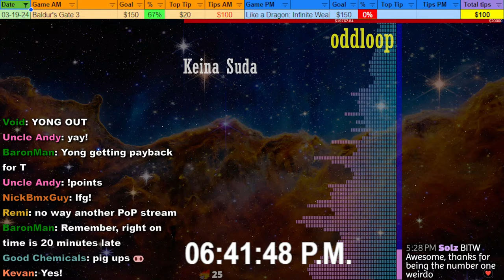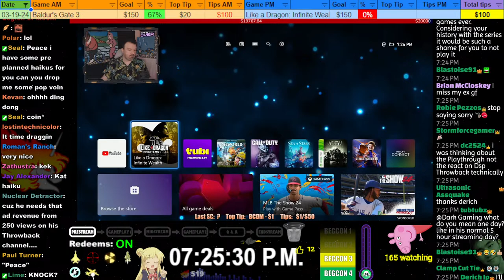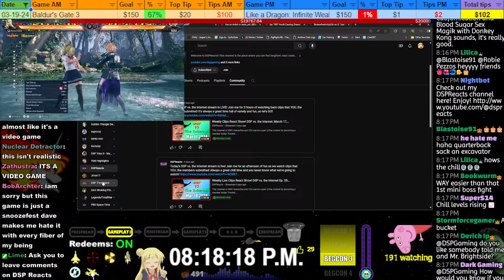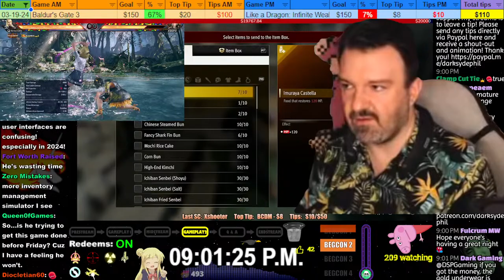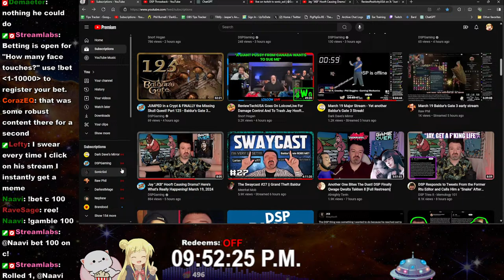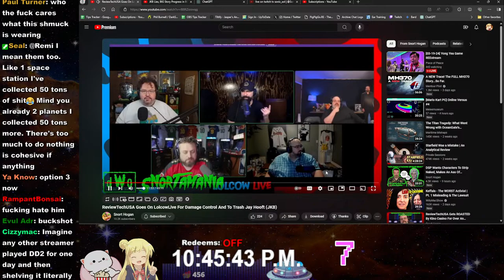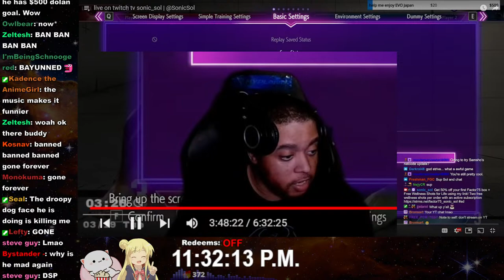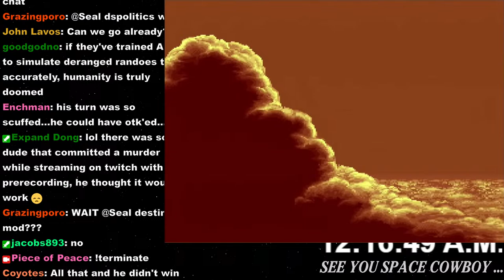[03-19-24] Yong Yea Game REEstream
If you enjoy my content and would like to send some money my way, please instead consider sending a donation to the Best Friends Animal Society